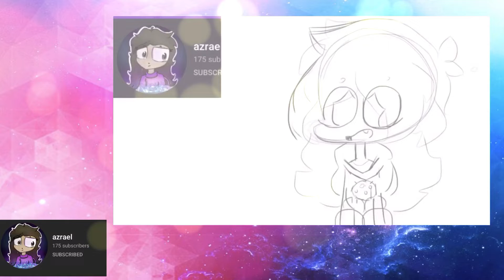11yrNLisgettingoldPRIZES (Azrael—1st place Drawing) ~Hanabi~ AND FLAMINGO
FLamEnco
watch The endinG